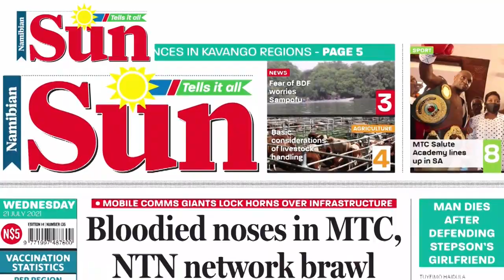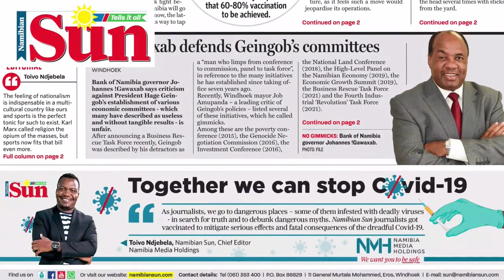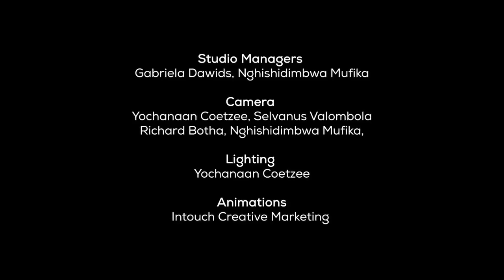The Evening Review - 21 July 2021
WATCH: LPM Youth Command leader Duminga Ndala explains why her party leaders Bernadus Swartbooi and Henny Seibeb appeared in absentia before the Parliamentary Committee on Privileges following the duo's indefinite suspension from parliament. Ndala also questions why there are attempts to censor LPM MP Utaara Mootu at the SADC Parliamentary Forum regarding the riots in Eswatini